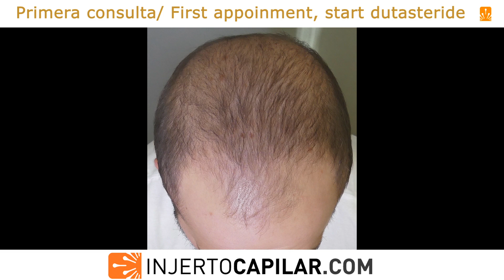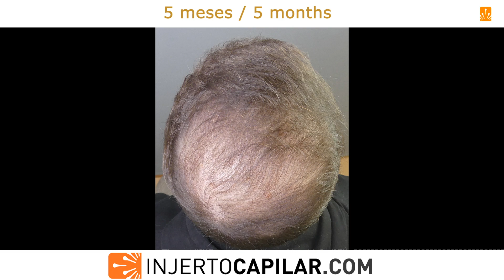2601FUE Grafts. Aggressive BUPA in young patient. Injertocapilar.com.2540/2020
- Paciente visto por primera vez en 2019 a la edad de 24 años.
Presenta un patrón de alopecia NW V, y zona donante con miniaturización y falta de cobertura (BUPA).
Se le explican las pocas posibilidades de reconstrucción y se aconseja comenzar con Dutasteride a diario como única alternativa a su patrón capilar. Se controla por consultorio con mejoría evidente de su donante y parcial de su receptora.
Se plantea en principio estrategia en 2 cirugías y posterior evaluación.
A los 11 meses de tratamiento se realiza su primera intervención.

- Parietal: 46 μm ; 71 UF/cm2; 160 pelos/cm2; 2,25 pelos/UF; CV de 7,36.

TDA (área donante total) de 168 cm2 (se descartan zonas inferiores temporal y parietal)
TDC (Capacidad Donante Total) de 5342 grafts (a 2,36 pelos/graft).
TDHC (Capacidad donante total de pelos) de 12.626.

Se presenta resultado de su primera cirugía a los 10 meses para mostrar cómo aún en los casos más desesperados a veces una buena combinación médico-quirúrgica puede dar resultados aceptables.
A la espera de su segunda cirugía en coronilla.

The first time we saw this patient was in 2019 at the age of 24. He has a NW V alopecia pattern, and a donor area with thinning and lack of coverage (BUPA). The limited possibilities for reconstruction were explained and advised to start Dutasteride on a daily basis as the only chance for his pattern.
We controlled him by the office with clear improvement of the donor area and partial improvement of the recipient. We proposed a 2 step surgeries and subsequent evaluation.
At 11 months of medical treatment, his first procedure was performed.
Donor Area with the following characteristics:

- Parietal: 46 μm; 71 FU/cm2; 160 hairs/cm2; 2.25 hairs/FU; CV of 7.36.

We extracted 2,601 grafts (2,406 hairs) to restore 67 cm2 in the frontal area (39-43 grafts/cm2) at average of 2.52 hairs per graft. Punch: 0,85 mm.

Final results is shown at 10 months after his first surgery to show how even in the most desperate cases, sometimes a good medical-surgical combination can give acceptable results.
Waiting for his second procedure in the crown.